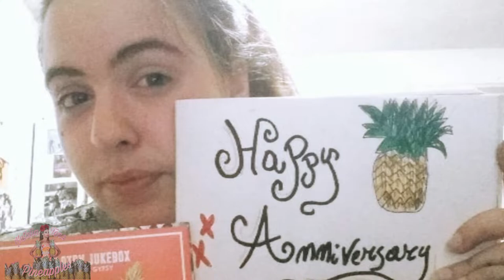Pineapples poster for Natalia Tena | Dortmund Comic Con 2018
We Pineapples dedicate a poster to our Lady Natalia Tena and hand it to her.
Thank you everyone who joined our project! More to come!